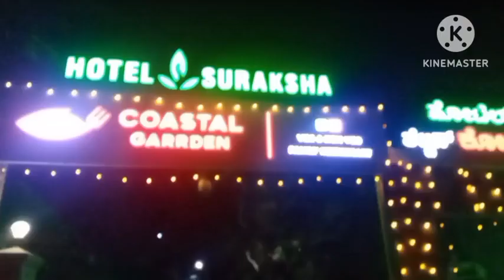Doll Birthday Celebreton Time🎂🎉✨❤ Naanu Birthday Elli Celebrate madide....?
Doll birthday Celebreton Time🎂✨🎉❤ Naanu Doll Birthday Elli Celebrate Madide. ?